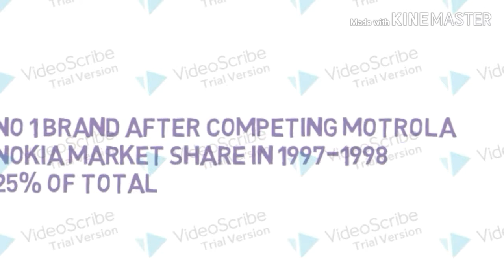Nokia failed story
Why Nokia destroy Full story